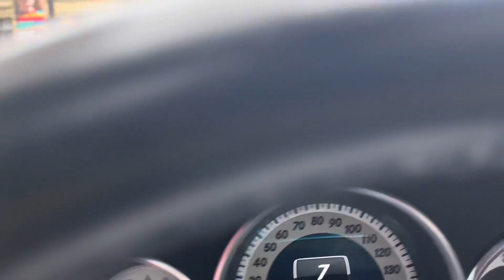Bugatti Chiron sport